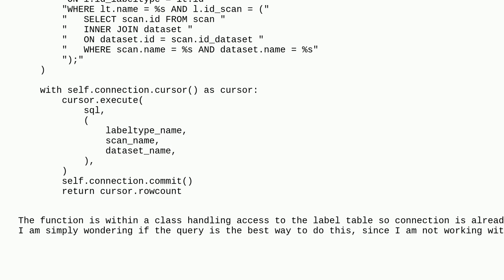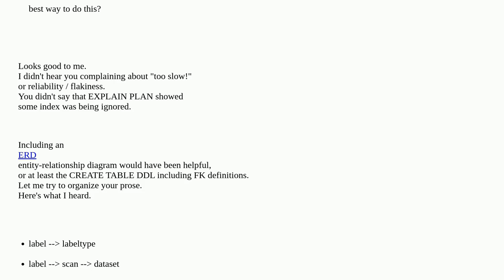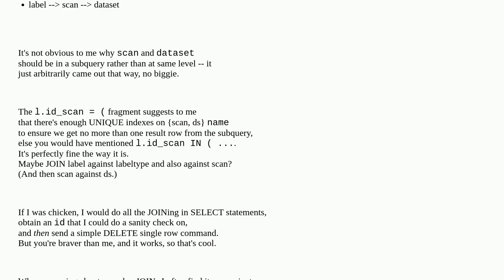Codereview: delete rows based on references to other tables in a mysql database?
delete rows based on references to other tables in a mysql database?

A special thanks goes out to the awesome community

  mysql python-3.x python